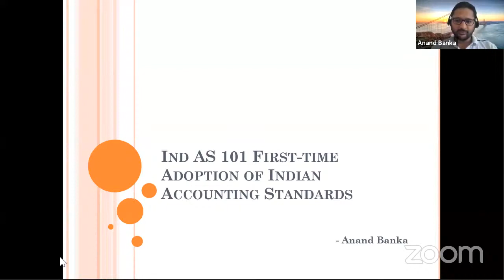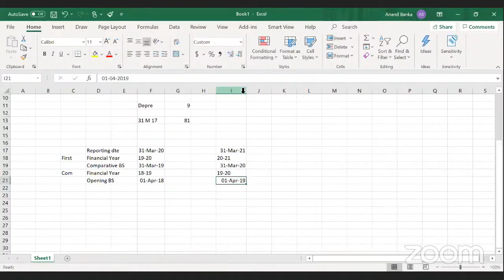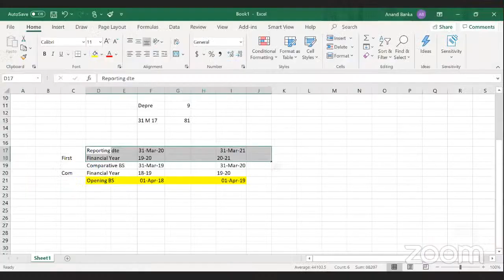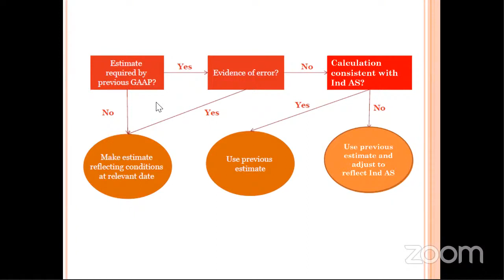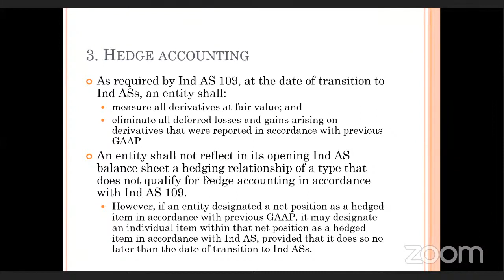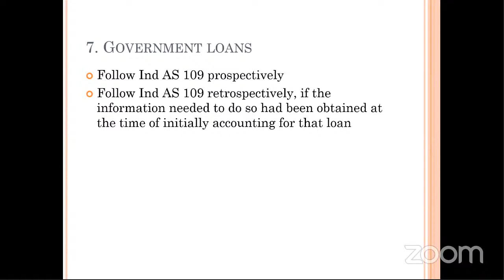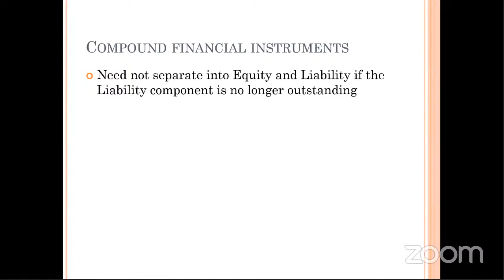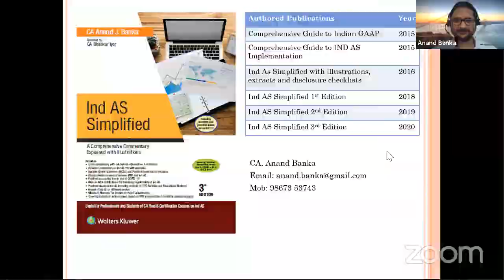IndAS Education Series Day 14 IndAS 101 by CA Anand Banka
IndAS Education Series Day 14
Faculty - CA Anand Banka

Ind AS 101 First time Adoption of Ind AS